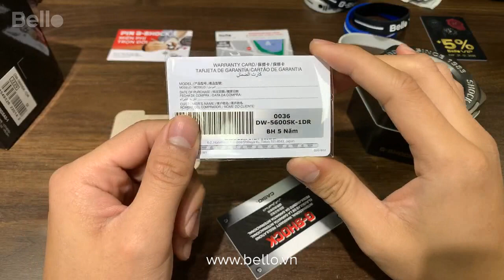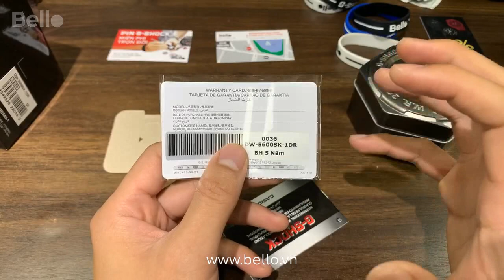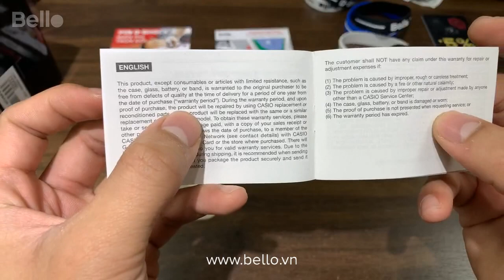DW-5600SK-1 - Đập hộp G-Shock Clear Skeleton vỏ trong suốt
Bảo hành chính hãng 5 năm toàn quốc, 1 năm quốc tế cho G-Shock, Baby-G - Tem vàng chống giả phía sau nắp lưng

Tặng vòng đeo tay G-Shock cực cool - Thay Pin miễn phí trọn đời tại Bello - Số 1 về đồng hồ Casio chính hãng.